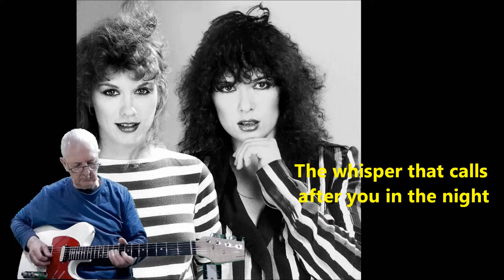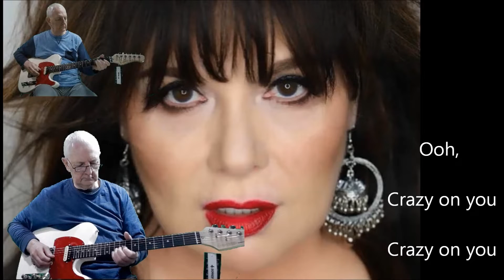CRAZY ON YOU - HEART - 2bikemike Instrumental - April 2022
Dreamboat Annie is the debut studio album by American rock band Heart. At the time, the band was based in Vancouver, British Columbia; the album was recorded in Vancouver and first released in Canada by the local label Mushroom Records in September 1975, eventually reaching number 20 on RPM's Top Album chart and earning a double platinum certification.[8] It was released in the United States on February 14, 1976, through the US subsidiary of Mushroom Records in Los Angeles, peaking at number seven on the Billboard 200. It also reached the top 10 in the Netherlands and Australia in early 1977. The album contains three commercially successful singles, two of which, "Crazy on You" and "Magic Man",

I saw them live at the Montreal Form, 1977.  I was deaf for a week, it was so loud and soo dammgood.